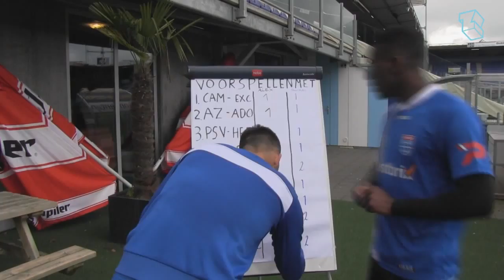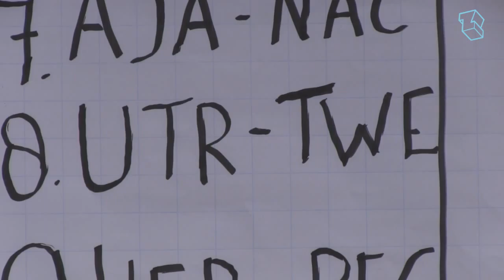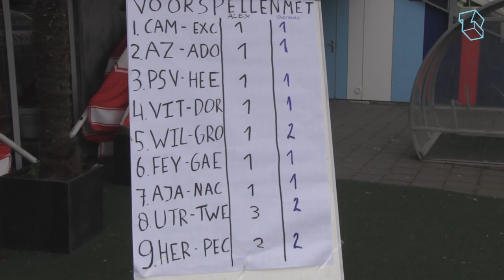Voorspellen met Becker en Bjelica